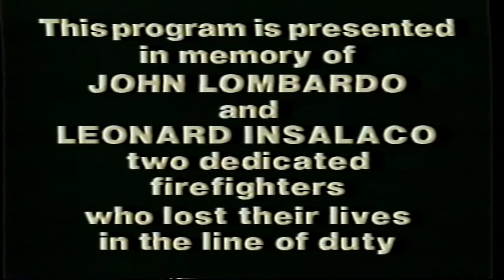There's a Meetin Here Tonight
A live performance of the Kingston Trio with Anzalone Brothers opening the show!